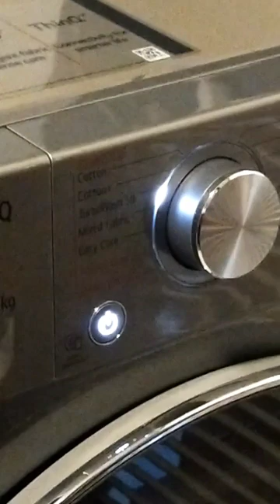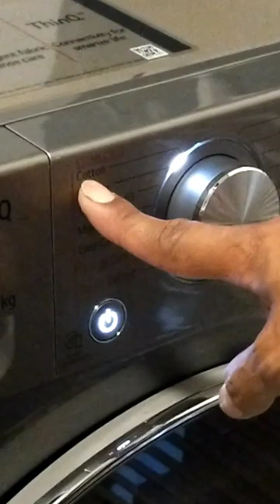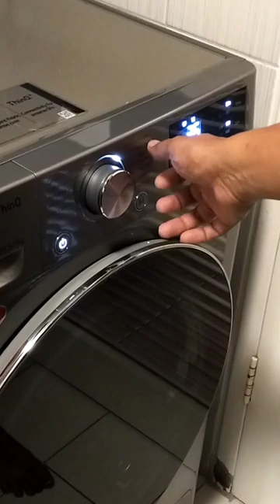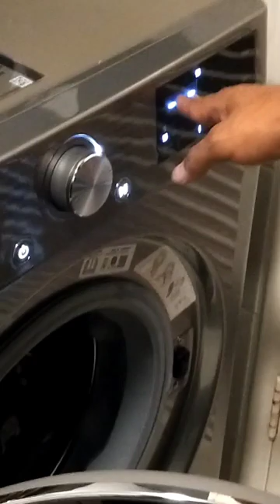LG WASHING MACHINE MODEL FV1410H3V 10.5/7KG DEMONSTRATION (TAGALOG) VERSION